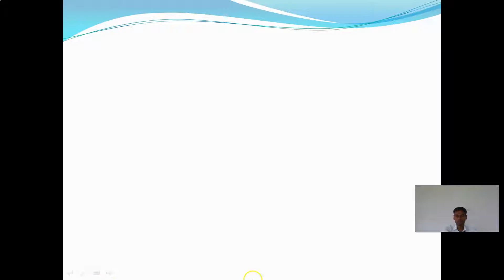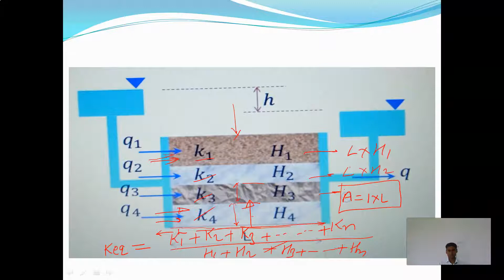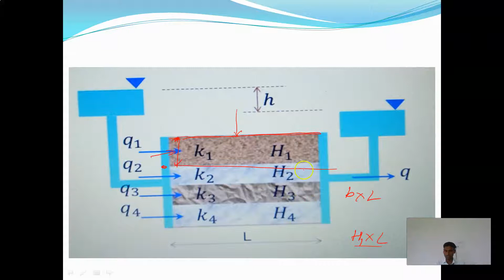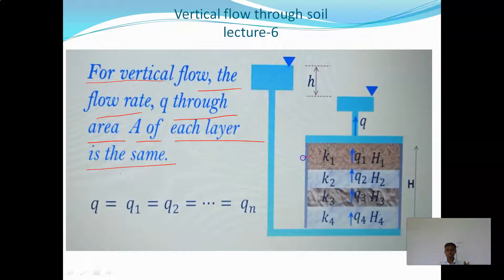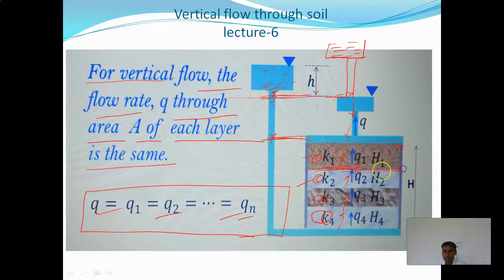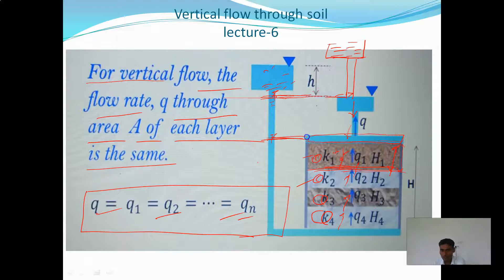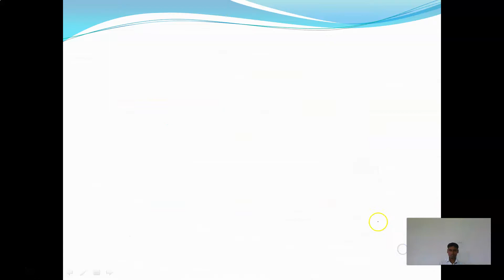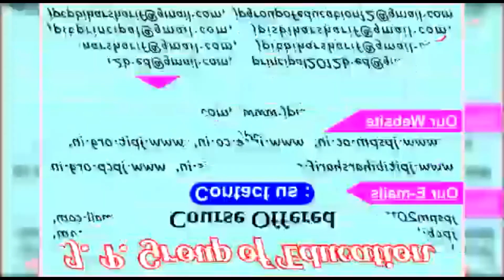Permeability of Soil II Geotech Engineering II Lecture-6 II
by Prabhat sir
For 4'th Sem Civil Branch
Lecture-06
permeability of soil
soil mechanics
geotech engineering